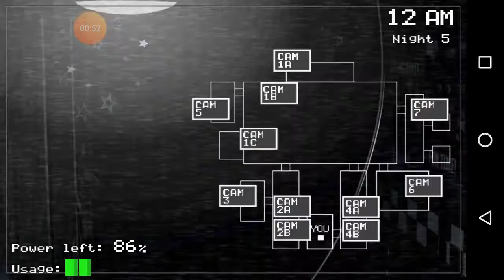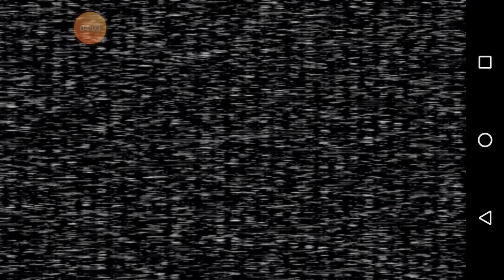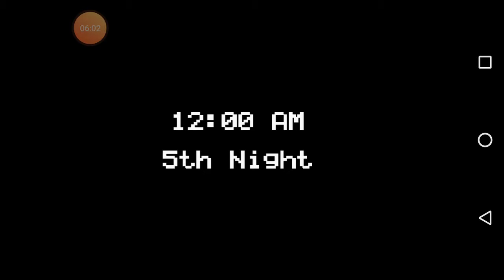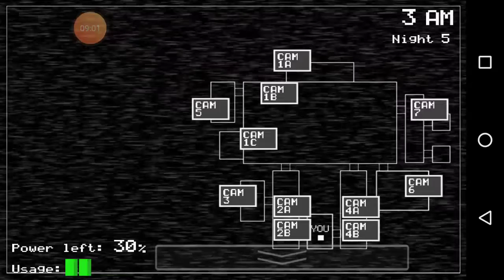Total fail FNAF 1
It's very cringy